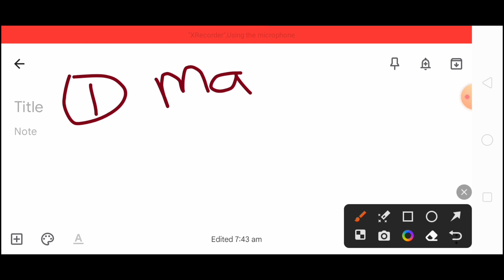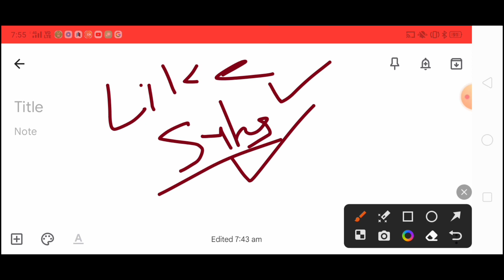EPFO SSA Cutoff For Typing || EPFO SSA Final Cutoff 2023